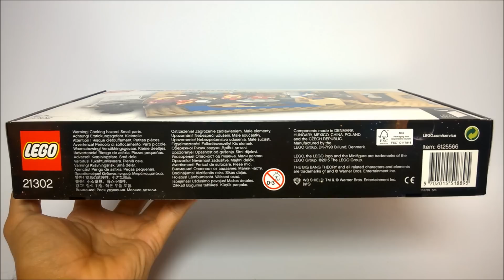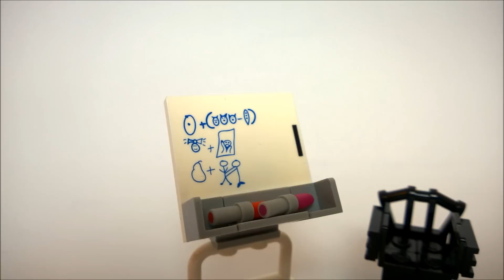Bemutató - 21302 Agymenők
A LEGO Ideas 21302 Agymenők (The Big Bang Theory) készlet bemutató videója.